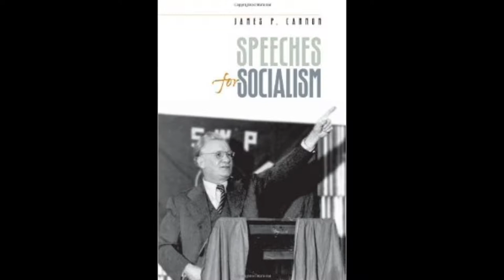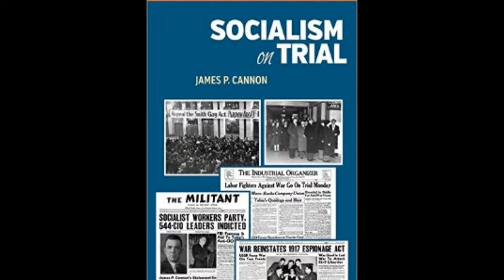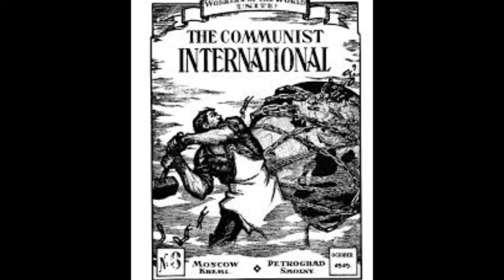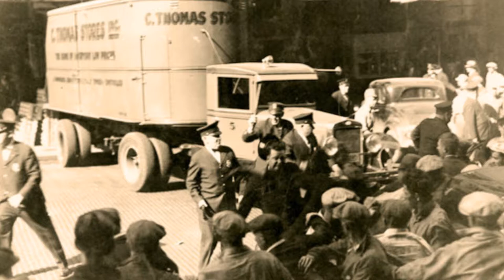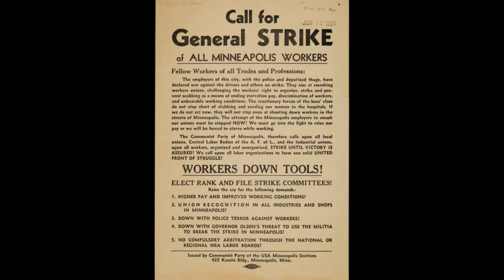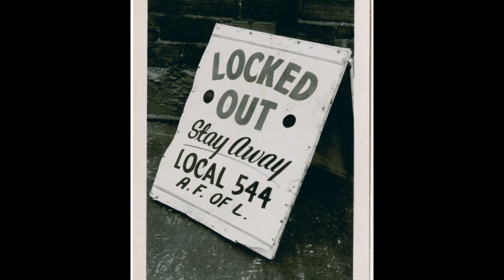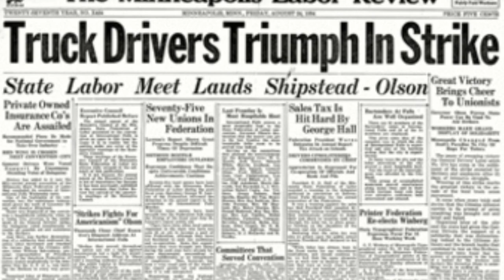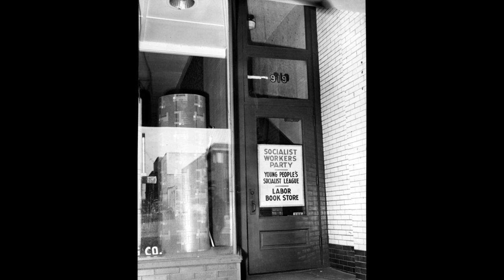Farrell Dobbs Speaks! Teamsters Power Lecture 3 Trotskyist Leadership of Local 574 (Pt. 1)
Farrell Dobbs Speaks!  The Minneapolis Strike & the Rise of  the Revolutionary Party  Lecture 3 Trotskyist leadership of Local 574  (Part 1). Farrell Dobbs, outstanding leader of the 1934 Minneapolis Teamsters and leading member of the Socialist Workers Party, gives his first hand account of the rise of the Teamsters union, the Minneapolis General Strike, the struggle against union bureaucrats, and the US government's war on radicals in the run-up to World War Two.